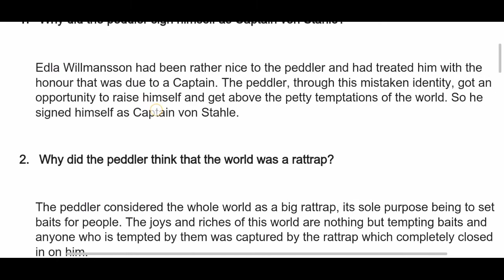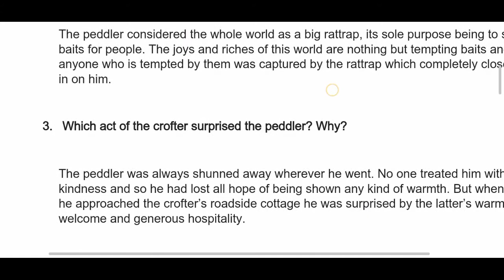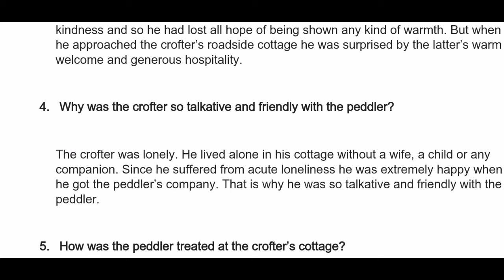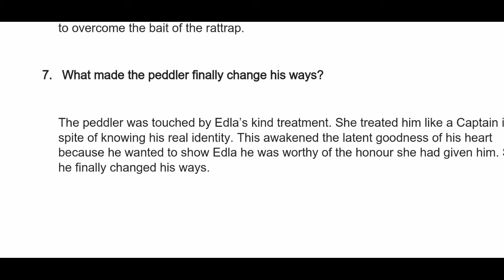The Rattrap Class 12 - Question Answers